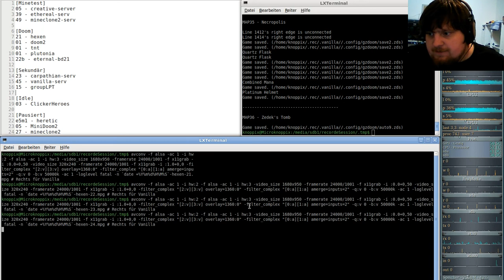Hexen Komplett Vanilla ( in GZDooM ) - #24